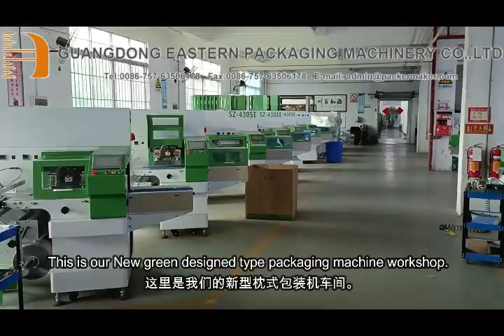Horizontal packing mahcine green version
Horizontal packing mahcine
- upgrade version
- servo type